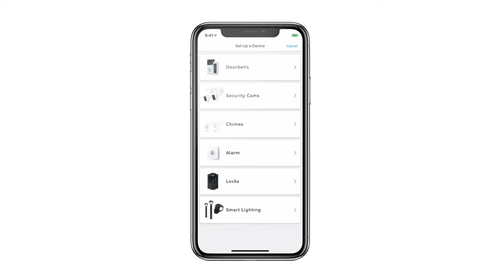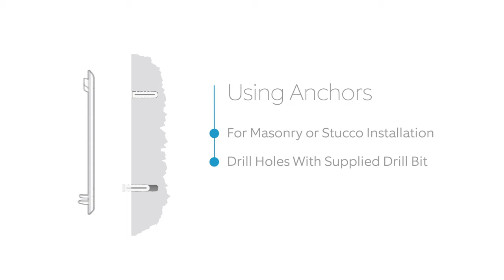How to Install Ring Video Doorbell (2nd Generation) - Wireless Install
Learn how to install Ring Video Doorbell 3 and Ring Video Doorbell 3 Plus without wiring to an existing doorbell system.

0:00 Install Ring Video Doorbell
0:07 Charge Internal Battery
0:28 Setup New Doorbell
0:36 Install Height Tips
0:44 Installing Mounting Bracket
1:18 Attaching Doorbell To Mounting Bracket